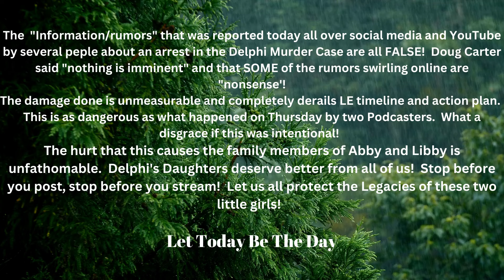Let Today Be The Day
Ethics in Reporting and Rumors

Join Me Behind The Crime Door. "Where Nothing Is Ever As It Seems!"

🔎 Super Thanks option is now available for those who appreciate the replays and want to support. Please consider giving this video the thumbs up 👍 watch one of my other videos!

🔎Sources:
The Transcript of KAK interrogation with Police

The intent is not to disrespect viewers or any individuals herein. This Video is protected under copyright laws and violators will be prosecuted. No redistribution of this content is authorized on any other YouTube content creator's channel or any other platforms at any time without express legal consent or permission from Behind The Crime Door.

As a friendly reminder, I do the BEST research I possibly can before posting every single one of my videos. However, the nature of these videos, means I rely on news outlets, speculations of investigators, journalists and family members.

BTCD will not permit:
Personal attacks.
Plagiarism.

Song:  The Requiem

🔴 This video is not intended to act as a means of proving or disproving anything related to the investigation or potential charges associated with the analysis. It is an educational conversation about the current facts and opinion theories discussed in this investigation. Please do not contact people you are suspicious of or attempt to harass, threaten or intimidate anyone. Do not release information that can be used to do the same or join in attacks conducted by others. Everyone directly or indirectly referred to is innocent until proven guilty in a court of law.